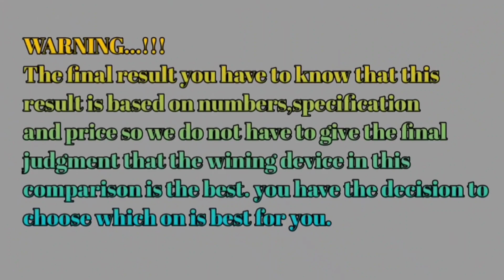Infinix Note 12 Pro Vs Infinix Note 12 2023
Spesifikasi Infinix Note 12 Pro
Chipset Helio G99, CPU Octa-core (2×2.2 GHz Cortex-A76 & 6×2.0 GHz Cortex-A55) dan GPU Mali-G57 MC2
Memori 256GB 8GB RAM
Sistem Operasi Android 12, XOS 10.6
Kamera Utama : 108 MP, f/1.8, (wide), 1/1.67″, PDAF
2 MP, f/2.4, (depth)
QVGA
Kamera Selfie : 16 MP, f/2.0, (wide)
Layar AMOLED, 6.7″ Inch, 1080×2400 pixels

Spesifikasi Infinix Note 12 2023
Ukuran Layar
6,7 inci
Jenis Layar
AMOLED
Resolusi Layar
FHD+, 1080 x 2400 piksel
Sistem Operasi Android 12
Antarmuka pengguna XOS 10.6
Chipset MediaTek Helio G99 (6nm)
Penyimpanan & RAM 128GB RAM 8GB
Kamera Utama:
50 MP (lebar), bukaan f/1.6, ukuran sensor 1/2.8", ukuran piksel 0,64µm, PDAF
Kedua Kamera 2 MP (kedalaman), bukaan f/2.4
Kamera Ketiga QVGA
Video Rekaman 1440p@30fps
Kapasitas Baterai 5000 mAh
Kecepatan Pengisian Cepat 33W

Sahabat Gadget